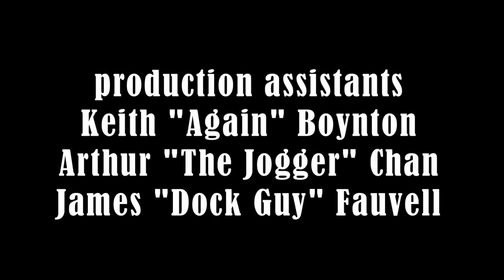After Perfect - Week 4 of the 12 Films in 12 Weeks Challenge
Perfection is overrated.  Or is it?

More info at 12Films12Weeks.com